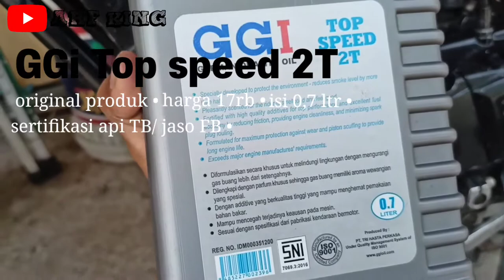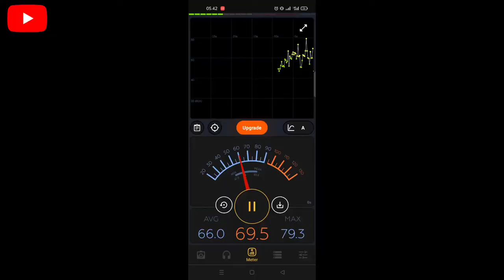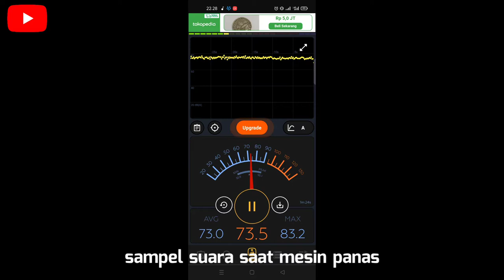Review GGi Top speed 2T | oli samping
time skip

00:00 Opening
01:22 Spesifikasi
02:52 Sampel asap mesin dingin
03:05 Sampel suara mesin dingin
03:30 Sampel asap mesin panas
03:47 Sampel suara mesin panas
04:08 Tes running
04:37 Tes 1
05:29 Tes 2
06:02 Tes 3
06:59 Kesimpulan